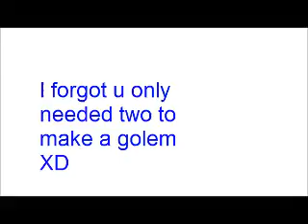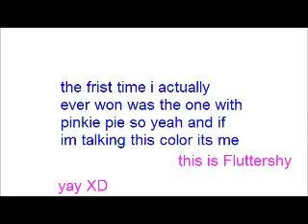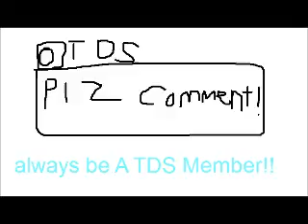IM SORRY!!! | Fluttershy Plays Minecraft | Cowboys and Indians / The Lab / Death Run / Splegg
hey guys im back with MORE MINIGAMES this time cos playing as fluttershy and i hope you enjoy and COMMENT PLZ and like BUT I LUV READING UR GUYS'S COMMENTS!!